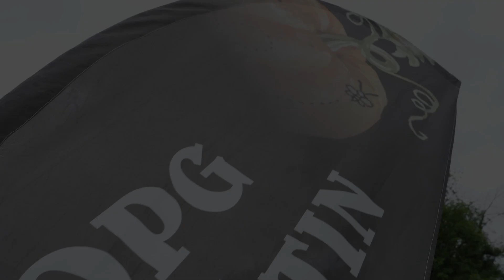Damir Urban & 4 - Grin Fest Duga Resa 23.6.2024.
𝙂𝙍𝙄𝙉 𝙁𝙀𝙎𝙏 𝟐𝟎𝟐𝟒.

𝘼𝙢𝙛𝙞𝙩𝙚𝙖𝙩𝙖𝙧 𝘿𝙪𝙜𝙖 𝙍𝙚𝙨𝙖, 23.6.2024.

Mini Moto GP - Kotlovina show - The Gigsons - Damir Urban & 4